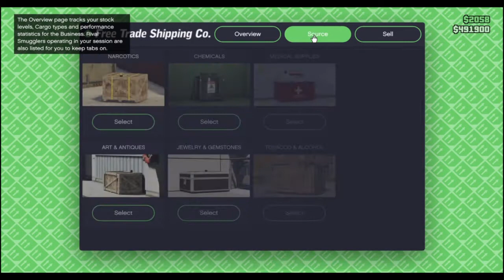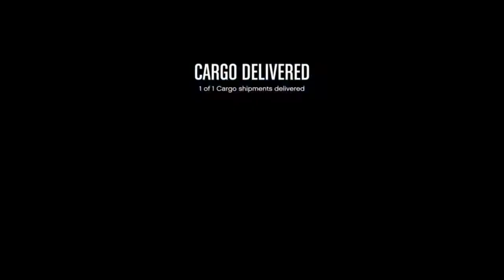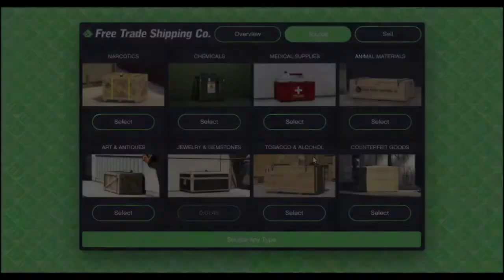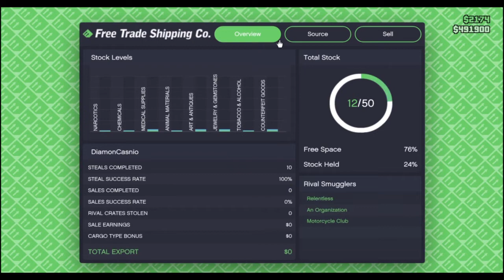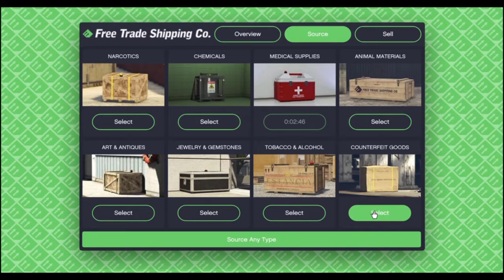gta online smuggler's run round 1 goncalomoita21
gta online smuggler run
ruuuuunnnnn! car let me innnnnnnnnn!